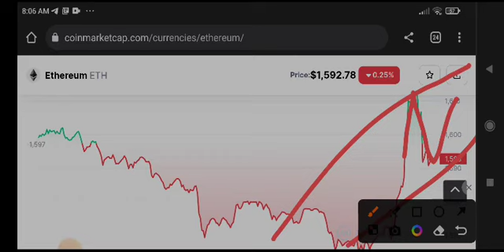Ethereum Price Prediction & Analysis! Eth News Today